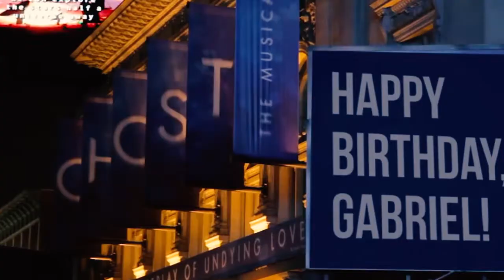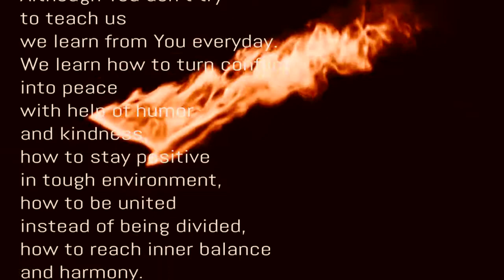To Gabriel Phoenix from fans for his Birthday 23.07.2018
This video is a Happy Birthday wish to Gabriel Phoenix from his fans around the World and an invitation to visit Moscow where we love him for his wonderful smile and his kind heart❤🤗